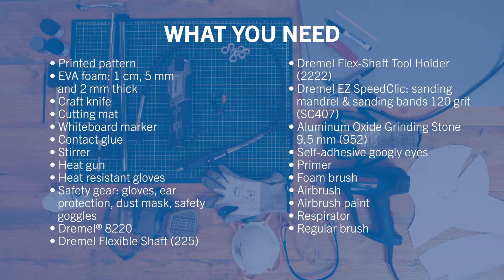How to Make a Cosplay Helmet out of EVA Foam with Wayne's Workshop and his Dremel 8220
Recreating your favourite cosplay character is all about inventing a cracking costume. With the help of this clear, comprehensive video tutorial by Dremel and Wayne's Workshop, you will be making your very own lifelike yet lightweight cosplay helmet. From transferring the design onto EVA foam sheets to smoothing the edges with the Dremel 8220 and Flexible Shaft – just follow the steps of this beginner's guide and you will be seeing a fantastic foam helmet appear before your very eyes.